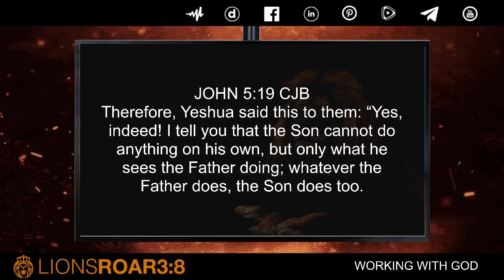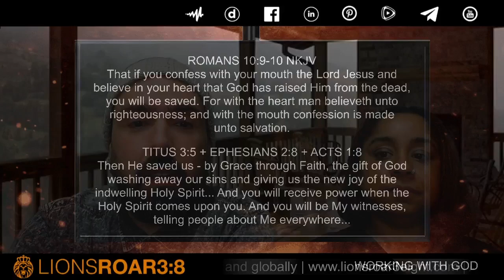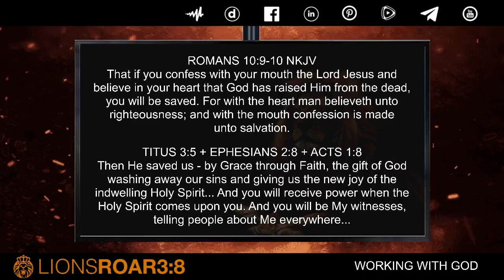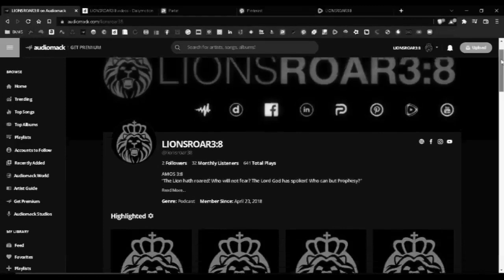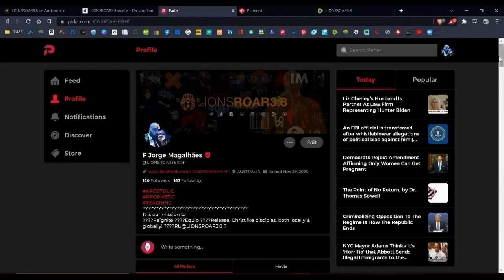WORKING WITH GOD: THE OPEN DOOR TO THE IMPOSSIBLE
In this STUDY we discover what it means to WORK WITH GOD; expressing love, surrender, and trust, allowing Him to work in, with, and through us for His divine purposes. By making God the foundation of our work, we open the door for the impossible to become possible, living as His ambassadors. Discover key principles of partnership with God that transform our lives and bring His will to fruition…